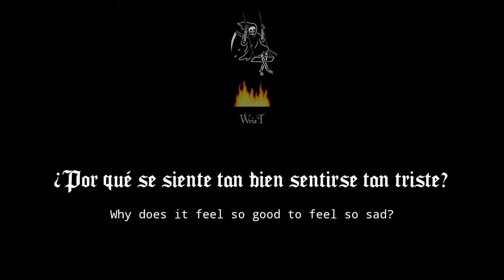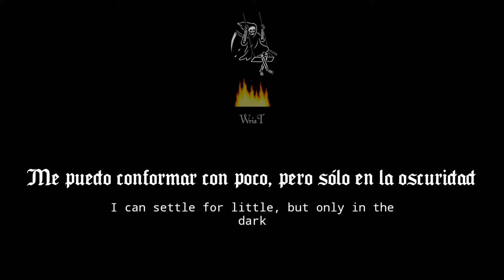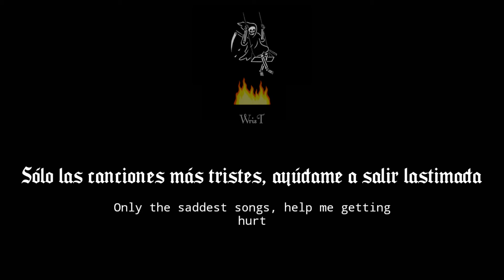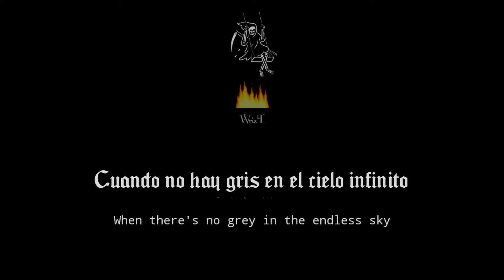Hante - Waiting For a Hurricane 💀//Sub español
⚠️𝐓𝐡𝐢𝐬 𝐬𝐨𝐧𝐠 𝐝𝐨𝐞𝐬 𝐧𝐨𝐭 𝐛𝐞𝐥𝐨𝐧𝐠 𝐭𝐨 𝐦𝐞.⚠️